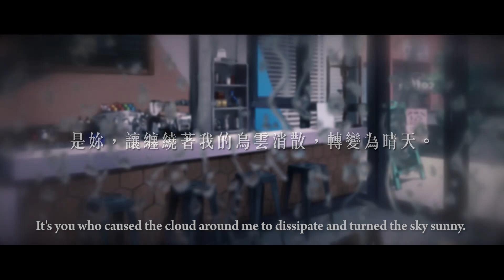Sunny Cafe Gameplay Trailer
In the rainy season, the point when we met. It’s you, letting the dark clouds that around me dissipated and turn into sunny days. Therefore, this café is named after the sunny days that you like. It is called "Sunny Café”.